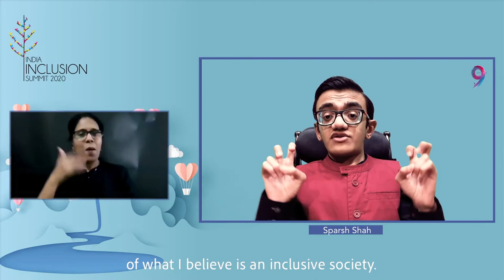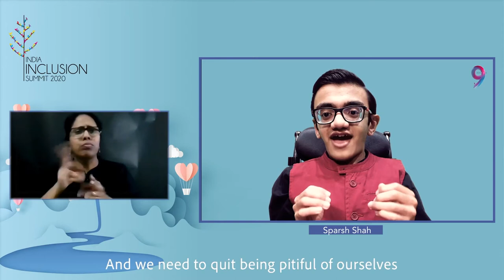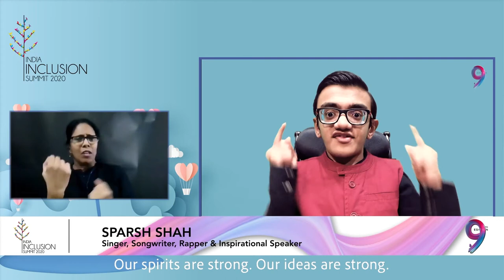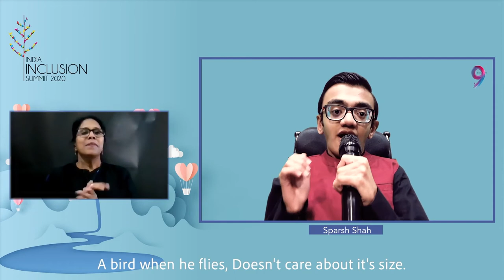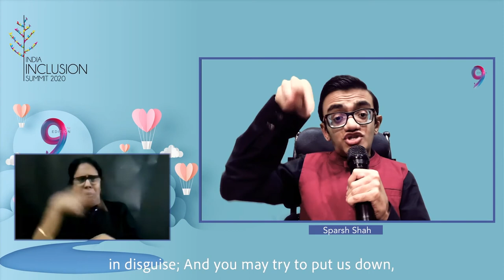Sparsh Shah at 'IIS for Youth' - IIS 2020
Sparsh Shah is a Singer, Song writer, Rapper and an Inspirational Speaker.